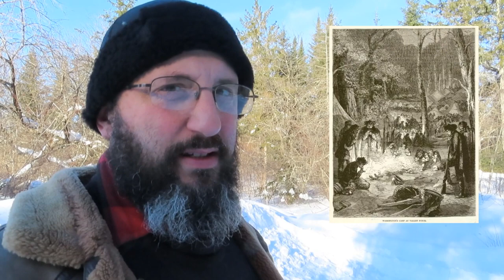Modern Patriots vs Founding Fathers